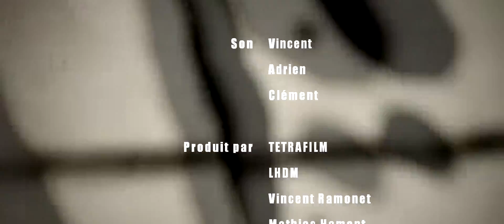TETRAFILM - Momot II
Pour mieux comprendre:

Momot II n'est pas la suite de "Momot 1" mais juste le nom du personnage incarné par Killian Carré.
Ce scénario est bâti sur un drôle de rêve mis par la suite en image.
TETRAFILM est le nom de la production de la vidéo, et il produit également tout type de projet:

Merci aux +100 abonnés ! :D